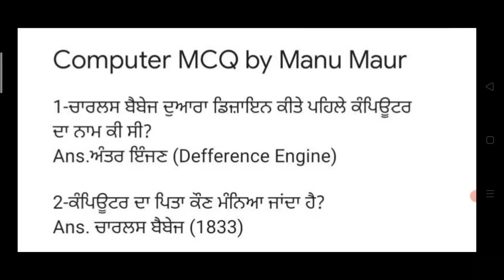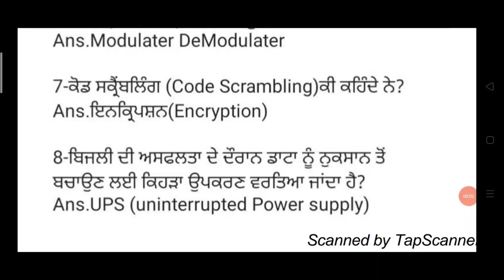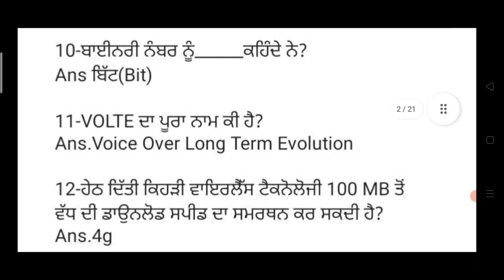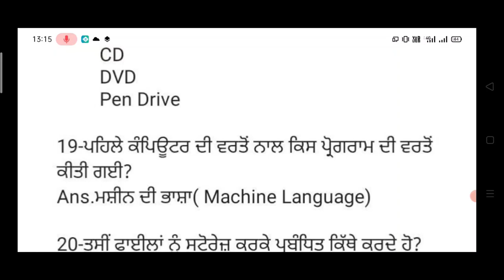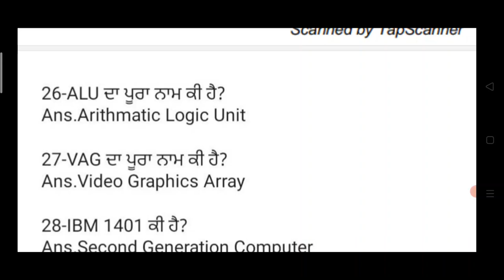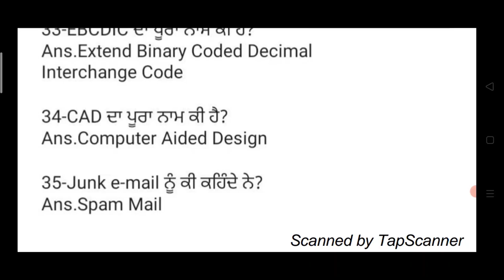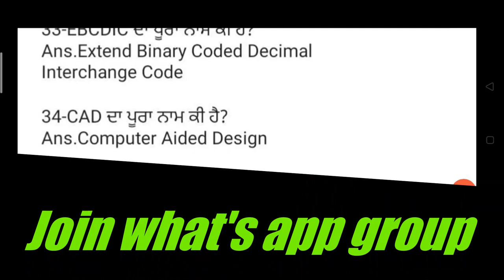Sssb Clerk Computer Fundamentals Class | sssb clerk Exam Computer MCQ Class in Punjabi 2021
Hello Friends This is a Informative Channel and This Video is Full Information About sssb clerk exam online class important mcq for sssb clerk exam 2021. punjab sssb clerk exam classes online by manu maur . Punjab sssb clerk exam computer fundamentals mcq class most important mcq of computer fundamentals for clerk exam 2021 punjab computer fundamental class 2021 sssb clerk exam book online class clerk exam syllabus 2021 computer top important MCQ class on computer fundamentals sssb clerk internet and network top important mcq class for sssb clerk exam 2021 sssb clerk exam computer class in punjabi 2021